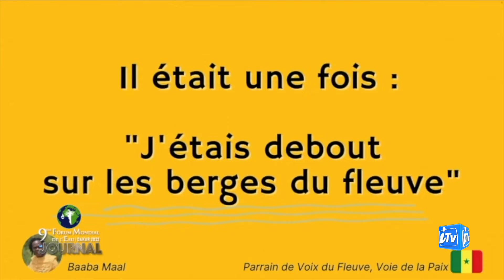9ème Forum Mondial de l'Eau : Alpha Bayla Guèye intervient sur ITV